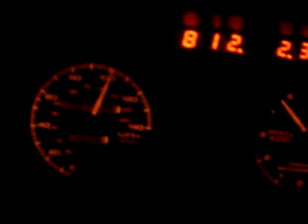60 - 120 MPH roll on in my Turbo Trans Am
I run the speed from 60MPH to 120MPH pretty quick in 3rd gear in my Turbo TA